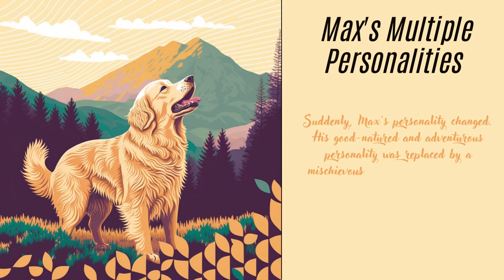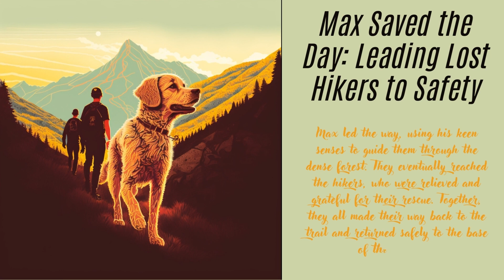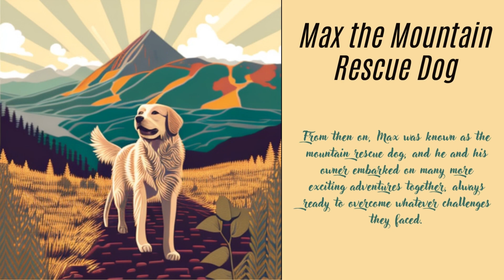Max's Adventure on the Mountain: Can His Multiple Personalities Lead to a Rescue?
Join Max, the schizofrenic dog with multiple personalities, as he embarks on an adventure on the mountain. Will his good personality lead the way or will his mischievous side get them into trouble? Follow Max and his owner as they face unexpected challenges and discover the true meaning of love and loyalty.